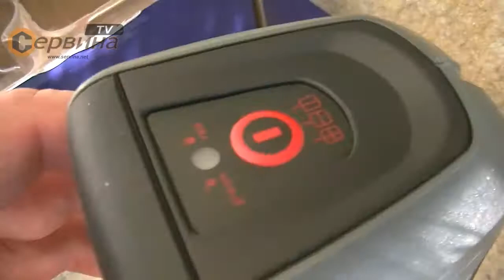Линеен лазерен нивелир Skil LL0511 F015051101 - 15м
- Линеен лазерен нивелир Skil LL0511 е с кръстосани линии
- Предназначен за употреба в помещения и на открито
- Работен обхват в закрити помещения до 15 м
- Вертикалната линия на лазерният нивелир е с ъгъл на покритие от 270 градуса, което позволява наличие на плътна вертикална линия при поставяне на нивелира плътно до стена
- Корпусът е изработен от удароустойчива пластмаса с гумирано покритие, което защитава надеждно компонентите на лазерният нивелир от удар, проникване на прах и влага
- Голям превключвател с три позиции
- В позиция изключен механизма на нивелира се блокира и се изключват лъчите
- В позиция блокиран механизмът е заключен с възможност за включване на лъчите (използва се при необходимост от пускане на диагонали и наклонени линии при монтаж на парапети, стълби и др
- Позиция включен е стандартен режим на работа с функция за автоматично самонивелиране;